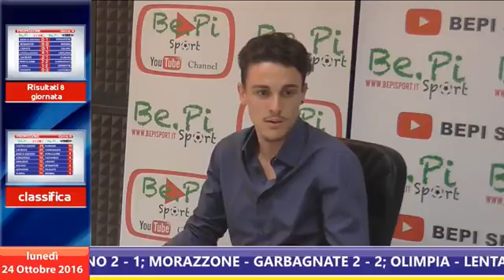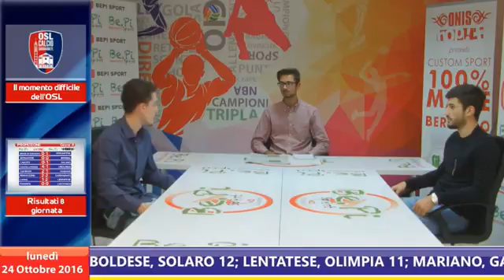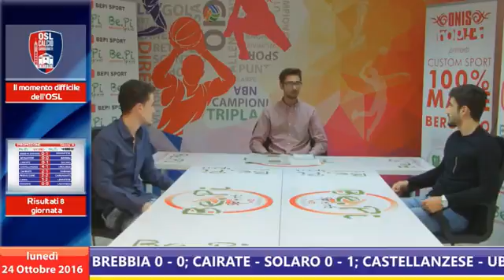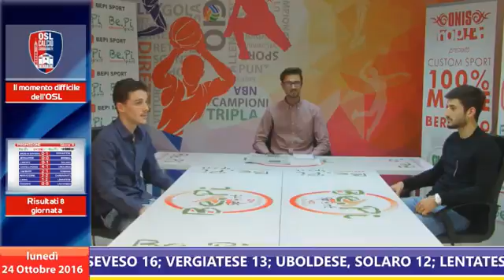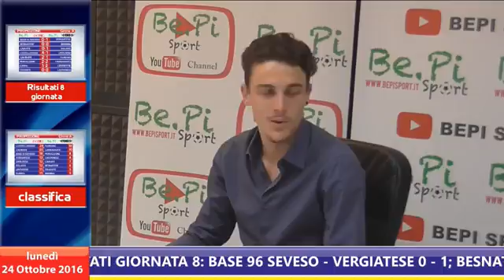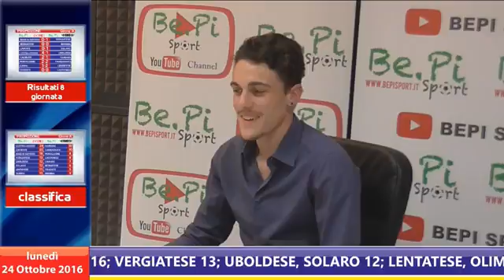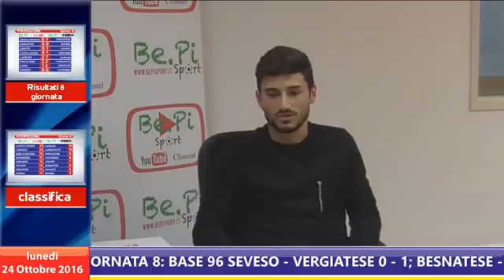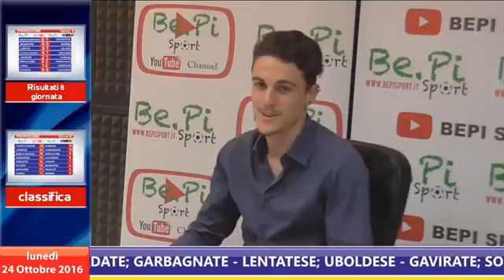Be.Pi Calcio Club - Promozione 24 ottobre 2016